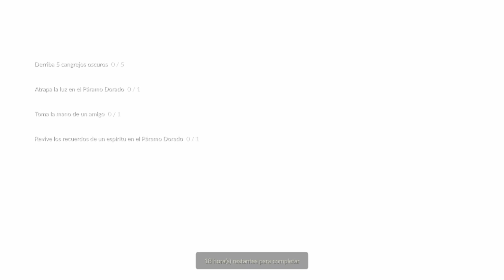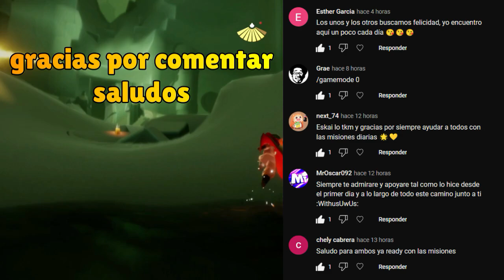Misiones diarias 11 de Febrero + Pasteles + Cristales | Páramo Dorado | Sky: Cotl * Misiones *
Misiones diarias del 11 de Febrero del 2023 de Sky: Niños de la luz